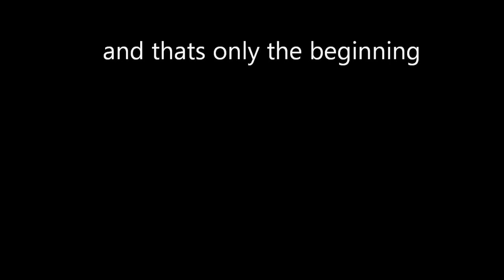Coronado Islands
Fishing the coronado islands.  Leaving soon for the warmer waters of northern Baja.  The adventure continues.  More videos to follow.